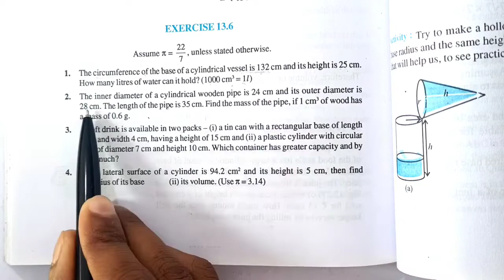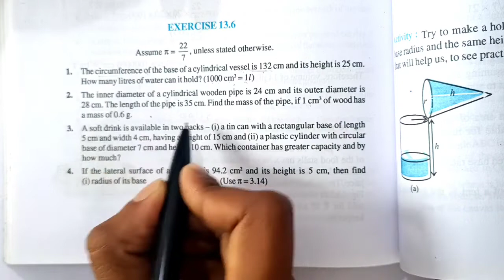Class 9 Maths Exercise 13.6 | Q. 2 | Chapter 13 Surface Areas and Volumes | Md Sir Class 9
About :
In this video I taught you Ncert's Class 9 Maths Chapter 13 Surface areas and volumes Exercise 13.6 Question Number 2 in Hindi